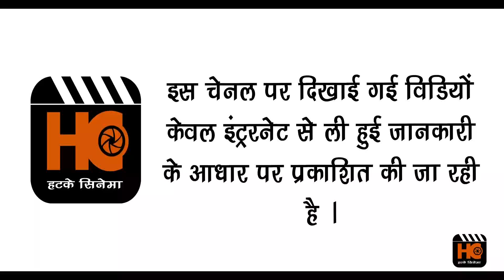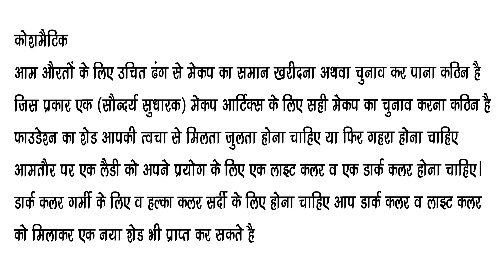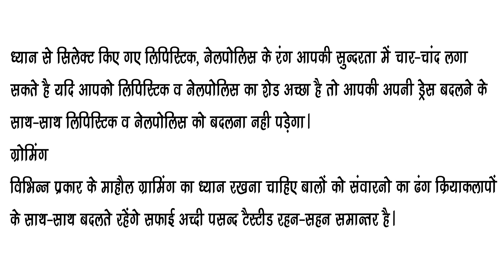ब्यूटी पार्लर का कोर्स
ब्यूटी पार्लर का कोर्स करने के लिए परिचय

सेल्फ एनालाइज को सफलतापूर्वक करने के लिए अपने आपको आइने में ऐसे देखे जैसे आप किसी अजनबी को देखते है। यह करना कठिन है जबकि किसी दूसरे लिए अनुमान लगाना कठिन नही है हम अपने आप को शीशे में इंचीटेप द्वारा या फिर नया फोटोग्राफ के द्वारा अनुमान लगा सकते है हमें अपने आप को आइने में ऐसे देखना है कि जैसे हम किसी अजनबी को देख रहे है। सबसे पहला कदम यह है कि हमें अपने बारे में यह निश्चित कर ले कि कहा सुधार की आवश्यकता है ढ़ाचा कद, नैननकश तथा त्वचा का रंग कुछ ऐसी चीजे है जिसमें बदलाव नहीं नापा जा सकता हैं। परन्तु कलर, हेयर स्टाईल,  द्वारा इस में बदलाव लाया जा सकता है।

कलर
यह जादूई शब्द है चारों तरफ से यह पता चलता है कि लोग कई रंगो पर अधिक ध्यान देते हैं। पतैक कारणों से भी कुछ रंगो को पसन्द व नापसन्द भी करते है इसी वजह से भी कई लोगों की त्वचा बालों व आखों का रंग अलग होता है। बर्नलनस को खरीदने के लिए उत्साहित किया जाता है।

ब्यूटी पार्लर का सामान,

ब्यूटी पार्लर कोर्स सिलेबस,

To successfully self-analyzing ourselves in the mirror to see who is like you see a stranger. While it is hard to do for another is not difficult to guess or by ourselves in the mirror Inchitep can guess by new photographs in the mirror to see ourselves as if we are looking at a stranger. The first step is to make sure that we said about the need to improve the structure height, skin color Nannks and change some things which can not be measured. But the color, hair style, this change can be brought about by.

Colour
This is the magic word in many colors all around it shows that people tend to focus more on. Ptak colors preferences and dislikes also some reasons why many people do hair and eyes the color of the skin is different. Bernlns are excited to buy. bridal makeup
wedding makeup
wedding hairstyles
dulhan makeup
bridal makeup tips
makeup artist
bridal makeup kit
bridal hairstyle
makeup for wedding
indian bridal makeup
bridal makeup looks
makeup bridal
bridal hair
wedding makeup artist
best bridal makeup
wedding makeup tips
wedding hairstyles for long hair
bridal makeup artist
wedding hair and makeup
wedding makeup looks
bridal hair and makeup
marriage makeup
hairstyles for wedding
wedding updos
wedding day makeup
makeup wedding
bridal makeup in hindi
makeup for brides
dulhan makeup tips
makeup for wedding day bridal makeup
wedding makeup
wedding hairstyles
dulhan makeup
bridal makeup tips
makeup artist
bridal makeup kit
bridal hairstyle
makeup for wedding
indian bridal makeup
bridal makeup looks
makeup bridal
bridal hair
wedding makeup artist
best bridal makeup
wedding makeup tips
bridal makeup artist
wedding makeup looks
marriage makeup
hairstyles for wedding
wedding updos
wedding day makeup
makeup wedding
makeup for brides
dulhan makeup tips
wedding makeup
wedding hairstyles
dulhan makeup
bridal makeup tips
makeup artist
bridal makeup kit
bridal hairstyle
makeup for wedding
indian bridal makeup
bridal makeup looks
makeup bridal
bridal hair
wedding makeup artist
best bridal makeup
wedding makeup tips
bridal makeup artist
wedding makeup looks
marriage makeup
hairstyles for wedding
wedding updos
wedding day makeup
makeup wedding
makeup for brides
dulhan makeup tips
makeup for wedding day